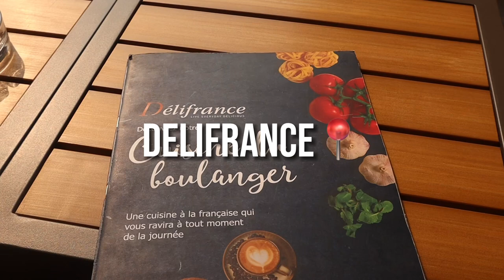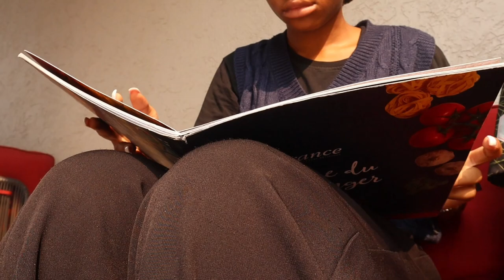A DAY IN MY LIFE| New restaurant + Shopping + Mini Haul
A Day in my life living in drc
Hey beauties, Today i brought you guys with me to a new restaurant and a little bit of shopping.

𝐀𝐛𝐨𝐮𝐭 𝐌𝐞 👀:
Ethnicity - Congolese 🇨🇩
Nationality - Canadian 🇨🇦
Name - Fura (Pronounced Fou - ra) 🗣
NickName - Joyce

𝐄𝐪𝐮𝐢𝐩𝐦𝐞𝐧𝐭𝐬 + 𝐄𝐝𝐢𝐭𝐢𝐧𝐠:
Canon EOS M50 mark ii
Iphone 12